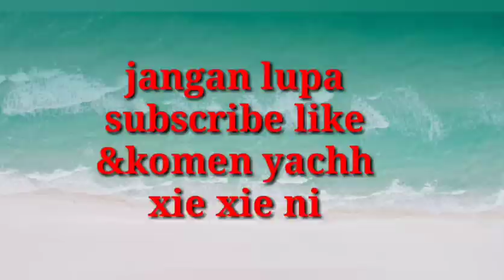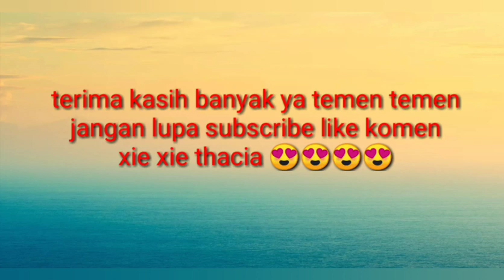cara membuat Luopo kau,kue lobak putih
assalamualaikum

 selamat datang teman temanku semuanya terimakasih dah menonton video ini

kali ini saya  bikin kue lobak yang khas nya orang taiwan,, biasa nya di makan pas tahun baru imlek

mau tau cara nya yuk simak video nya ya
thanks
salam dari anak rantau taiwan semoga bermanfaat